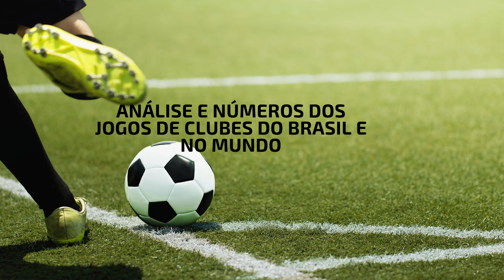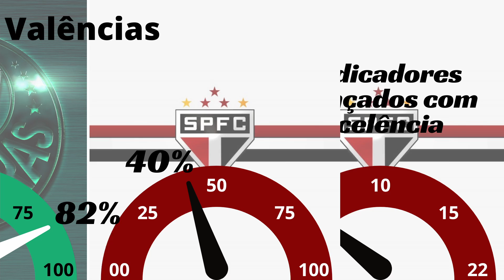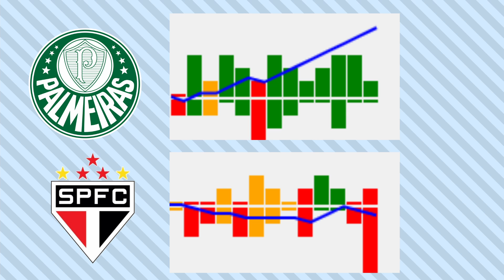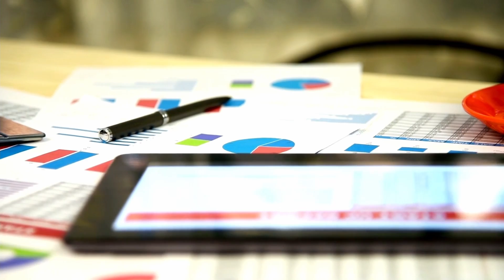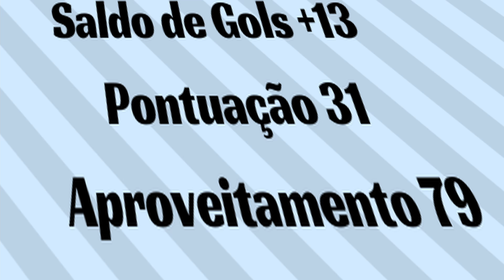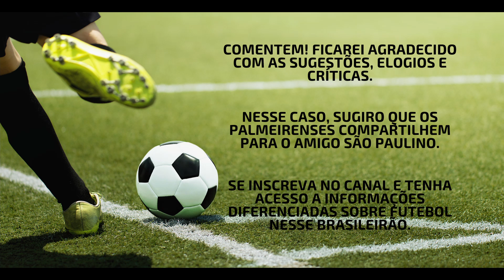O Palmeiras vai vencer o São Paulo no Brasileirão Saiba aqui!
Uma análise profunda tenta prever o resultado de como será o jogo Palmeiras e São Paulo.
A dúvida : O São Paulo vai vencer o Palmeiras, ou há chance de vitória?
Já os Palmeirenses querem saber quais são as chances de vitória.
Os números indicam que as chances de vitórias do Palmeiras são extremamente altas. Essa análise não leva só em consideração o bom momento do Palmeiras, mas envolve também diversas variáveis, onde trago número, cenários e o clima das duas equipes.
Espero que gostem, pois em breve trarei mais análises de outros clubes de futebol.